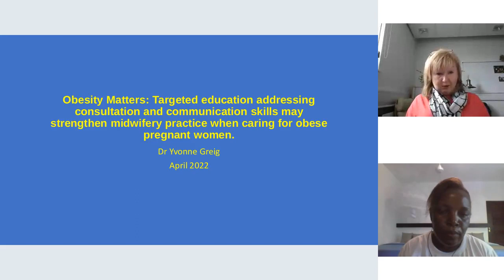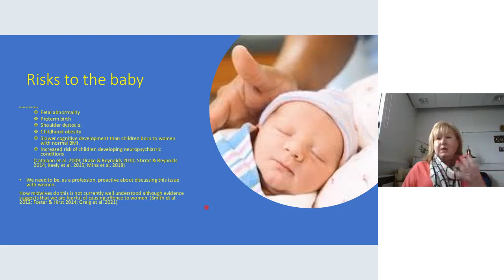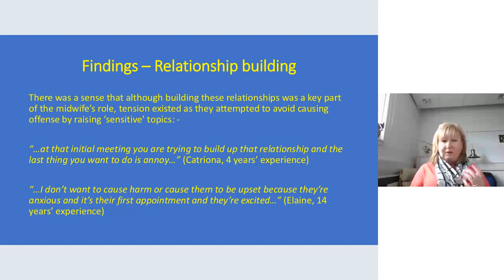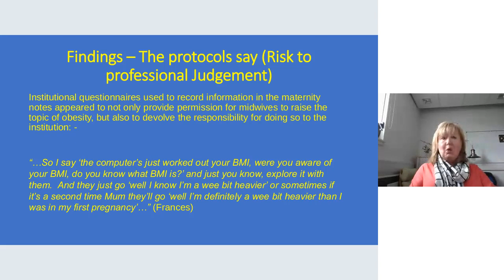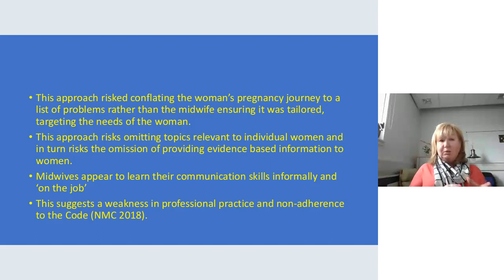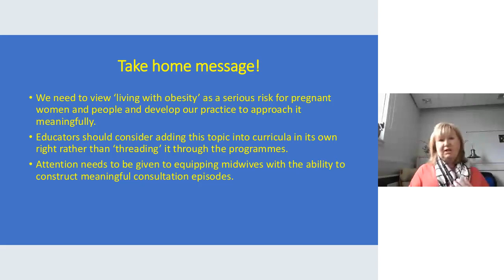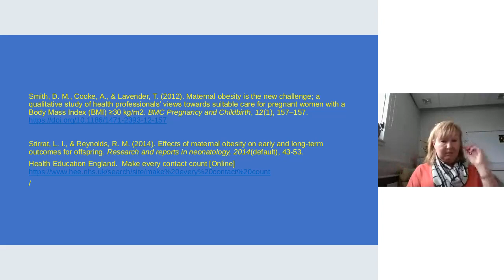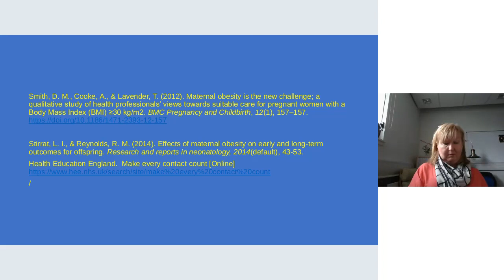17 Yvonne Greig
VIDM 2022 :: Obesity matters: Raising and maintaining dialogue with women

Facilitator: Eunice Atsali

Obese pregnant women (BMI & 30kg) are at increased risk of developing complications during pregnancy, labour and birth. Furthermore, their offspring are at risk of short- and long-term health complications. Midwives are ideally situated to inform women about risks and to support them in optimising their health. How midwives raise and maintain dialogue with women about this health issue is not well understood. A qualitative research study was conducted drawing on the principles of social constructionism to explore how midwives practiced and maintained dialogue with women about the risks of living with obesity. Data were analysed thematically, three themes emerged: “situational context of practice”, constructing partnerships with women, midwife as a public health agent. Midwives appeared to have learnt their communication skills informally, and utilised institutional questionnaires as a mechanism for opening “sensitive” conversations. This approach appeared to guide appointment dialogue but risked the woman-centred philosophy of midwifery care. Providing educational opportunities for midwives with respect to consultation education in midwifery curricula may strengthen midwifery practice with respect to discussing sensitive topics.